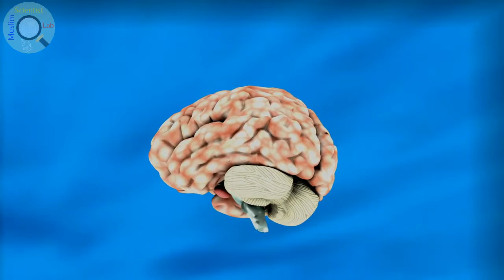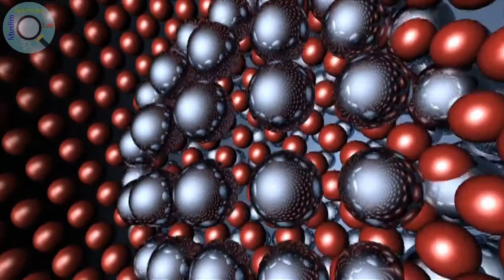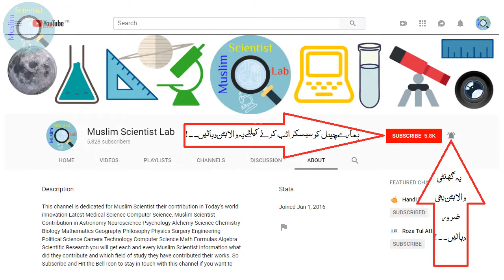Democritus Research دمقراط Discovery of Atom Chemistry History Technical Nature Literature Works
Democritus (Greek: Δημόκριτος) was an ancient Greek philosopher. He was born in Thrace, Greece, circa 460 BC.

He was a rich citizen of Abdera, in Thrace, and a student of Leucippus, another Greek philosopher. He studied natural philosophy in Thrace, Athens and Abdera. He liked to study geometry and he travelled to many places, including Egypt, Babylon and India. He wrote many books and never married.

Democritus is famous for his atomic theory of the universe. He said the universe is made up of two elementsː the atoms, and the space where they exist and move". He believed that all matter is made up of atoms. They are eternal, indestructible and invisible particles. They are made of different shapes, different properties and they are always moving. He believed the number of atoms is infinite.

Democritus didn't have any scientific evidence. He had these ideas thinking about them. However, his ideas were close to the discoveries made 2000 years after his death.

He died in 370 BC.

Main interests

Metaphysics / Mathematics / Astronomy / Chemistry / Ethics / Atomic Theory / Biology

Democritus Works

1. Life and Works
2. Atomist Doctrine
3. Theory of Perception
4. The Soul and the Nature of Living Things
5. Theory of Knowledge
6. Indivisibility and Mathematics
7. Ethics
8. Anthropology

Details of Works

Ethics

Pythagoras
On the Disposition of the Wise Man
On the Things in Hades
Tritogeneia
On Manliness or On Virtue
The Horn of Amalthea
On Contentment
Ethical Commentaries

Natural science

The Great World-ordering (may have been written by Leucippus)
Cosmography
On the Planets
On Nature
On the Nature of Man or On Flesh (two books)
On the Mind
On the Senses
On Flavours
On Colours
On Different Shapes
On Changing Shape
Buttresses
On Images
On Logic (three books)

Nature

Heavenly Causes
Atmospheric Causes
Terrestrial Causes
Causes Concerned with Fire and Things in Fire
Causes Concerned with Sounds
Causes Concerned with Seeds and Plants and Fruits
Causes Concerned with Animals (three books)
Miscellaneous Causes
On Magnets

Mathematics

On Different Angles or On contact of Circles and Spheres
On Geometry
Geometry
Numbers
On Irrational Lines and Solids (two books)
Planispheres
On the Great Year or Astronomy (a calendar)
Contest of the Water Clock
Description of the Heavens
Geography
Description of the Poles
Description of Rays of Light

Literature

On the Rhythms and Harmony
On Poetry
On the Beauty of Verses
On Euphonious and Harsh-sounding Letters
On Homer
On Song
On Verbs
Names

Technical works

Prognosis
On Diet
Medical Judgment
Causes Concerning Appropriate and Inappropriate Occasions
On Farming
On Painting
Tactics
Fighting in Armor

Commentaries

On the Sacred Writings of Babylon
On Those in Meroe
Circumnavigation of the Ocean
On History
Chaldaean Account
Phrygian Account
On Fever and Coughing Sicknesses
Legal Causes
Problems

Thales Muslim Scientist Documentary In Urdu ثالیس کے کارنامے Mathematics Astronomy Metaphysics

Muslim Scientist Lab YouTube Channel Intro Video

Add us in Google+